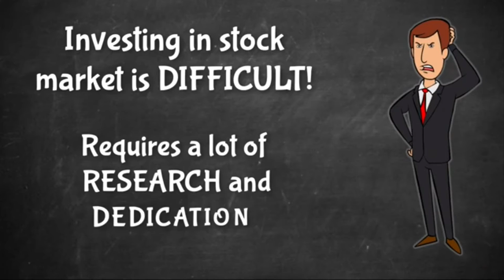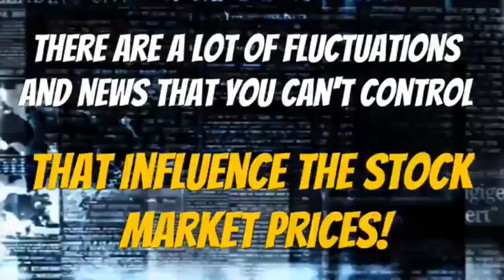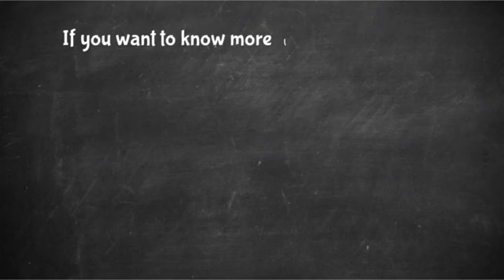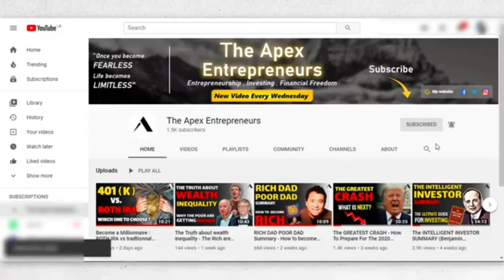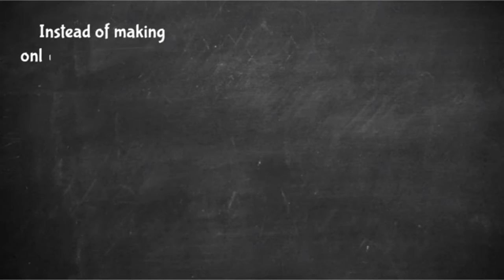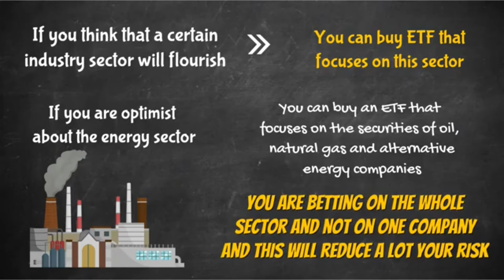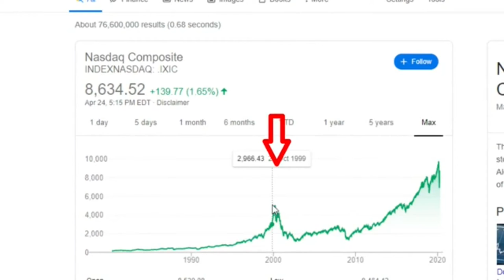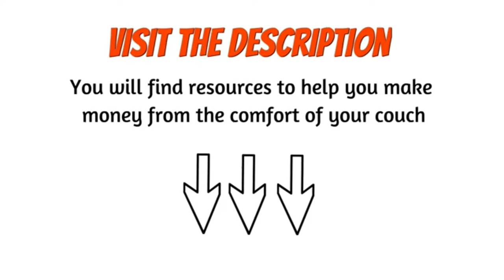Why Should you Invest?